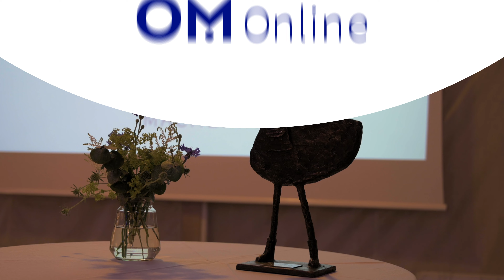OM-Zukunftsmacherin 2023: So verlief die Preisverleihung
Marion Schouten ist die diesjährige Preisträgerin. Die Veranstaltung soll möglichst viele engagierte Frauen aus der Region zusammenbringen. Das ist erneut gelungen.